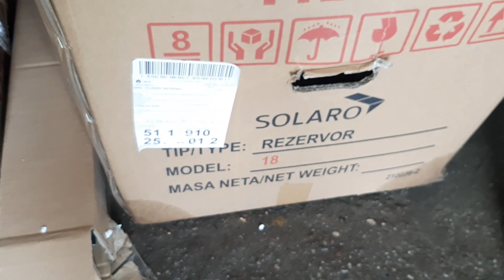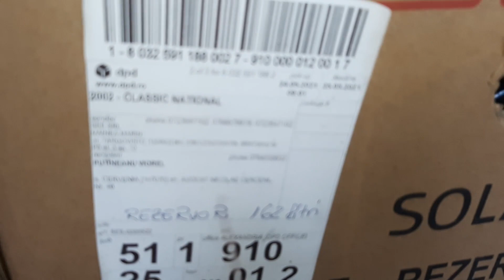Cum a venit Panoul solar apa calda SOLARO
Cum ajunge panoul solar de apa calda !

Unboxing Panou solar apa calda SOLARO